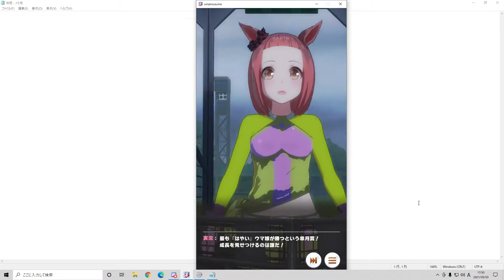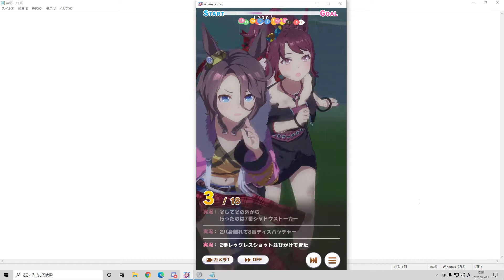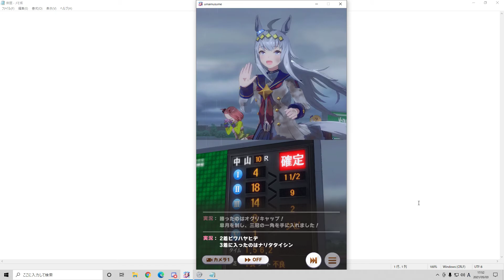ウマ娘 皐月賞の夢 タイム1:56.2 オグリキャップ